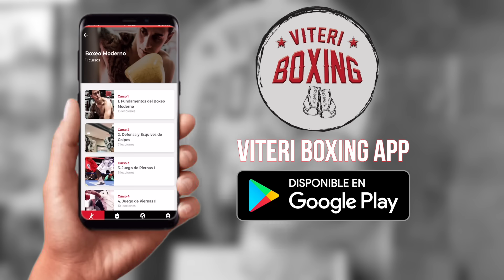MIKE TYSON: Ejercicios que se transforman en KO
Aprende hacer en casa algunos de los ejercicios que Mike Tyson entrenaba para ser un tremendo noqueador. Las 3 técnicas que te voy a enseñar son:
1.) Pivot Aéreo
2.) Rotación explosiva
3.) Cabeceo de Peekaboo + Ángulos en 45º y 90º

¡La revolución del boxeo llegó hasta tu celular! Ahora aprender Boxeo Moderno y ponerte en forma es muy fácil con nuestras clases. Además entrena tu mente, forma parte de nuestra comunidad virtual y descubre deliciosas recetas. Subimos nuevas clases todos los meses para que te mantengas siempre motivado/a.

🔥 Más de 130 entrenamientos completos para principiantes y avanzados
🔥 Nuevas clases todos las semanas
🔥 Recetas Sanas y deliciosas
🔥 Clases de entrenamiento mental
🔥 Ponte en forma con nuestras clases de Fitness
🔥 Aprende desde 0 Boxeo Moderno / Human Chess